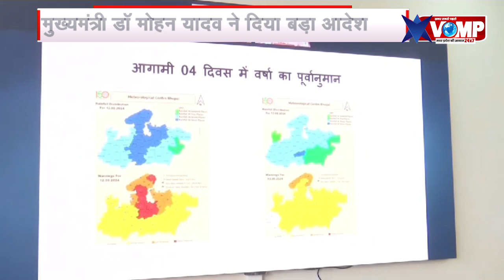मुख्यमंत्री डॉ मोहन यादव ने दिया बड़ा आदेश,एसपी कलेक्टर की छुट्टियां 30 सितंबर तक निरस्त